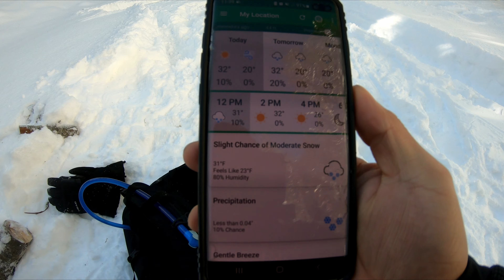Solo Winter Camping In The Mountains Of Washington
Snow camping in the mountains near Greenwater, WA. It's only one night, but I'm going to test my skills in snow and ice driving, fire making, wood gathering, and cold weather camping. With temps dropping down to 20 degrees I freeze through the night, but I also discover some of my real MVP items.